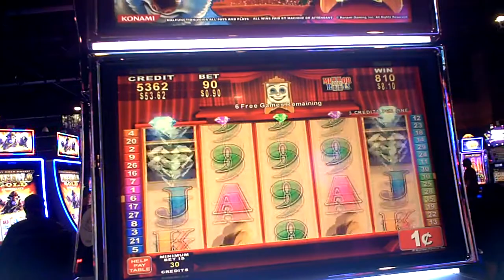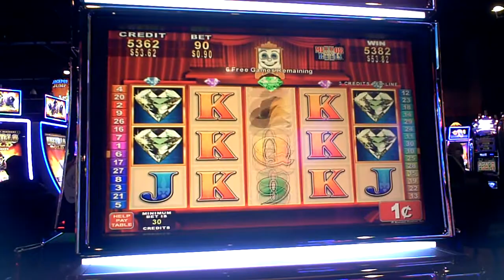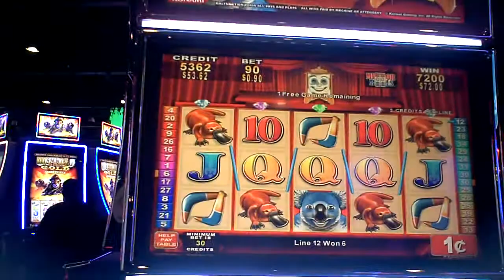Outback Mystery Slot Machine NICE WIN Bonus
ninety cent bet with re-trigger